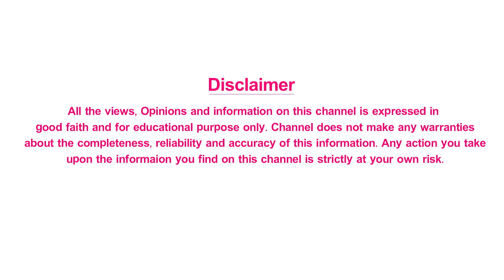Jr. ఎన్టీఆర్ తో ప్రశాంత్ నీల్ మరో కేజిఎఫ్ సృష్టిస్తారా? | Prashanth Neel & NTR Movie Updates